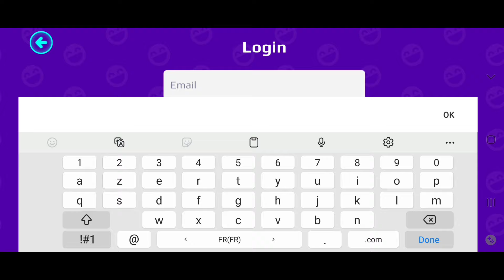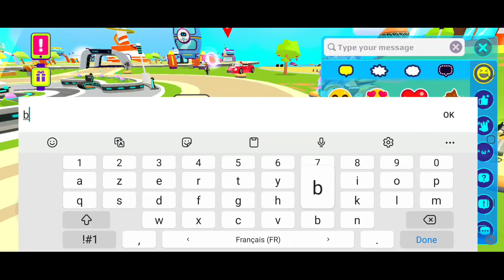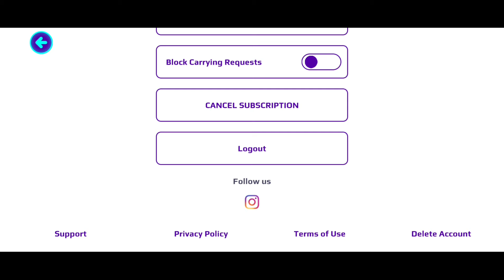سبب اختفاء الصناديق السرية الجديدة وحل المشكلة🤩بتحديث الروبوتات!🔥PK XD SECRET BOXES PROBLEM SOLVED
الواتساب تبعي:

الفيس بوك تبعي:
 قناتي للفلوقات :
رابط قناتي الثانية  :
رابط قناة اختي :
عاجل جميع أماكن الصناديق السرية الخمسة بتحديث الروبوتات الجديد PK XD NEW 5 BOXES
ROBOT UPDATE
ZERO GRAVITY
HELLO KITTY
EASTER UPDATE
PK XD EASTER UPDATE
PK XD FASHION UPDATE
PK XD
PKXD
PK XD RAINBOW HIGH UPDATE
ISRAE GAMER